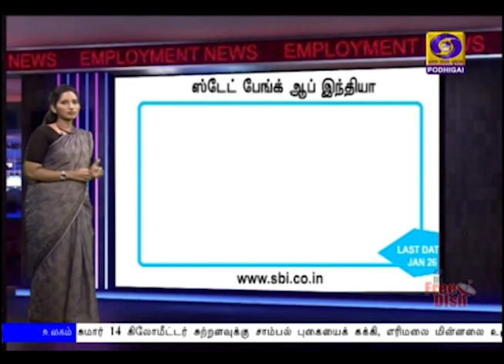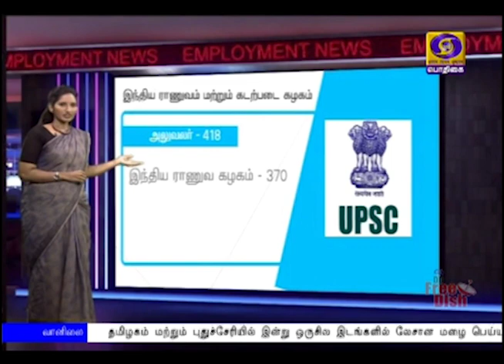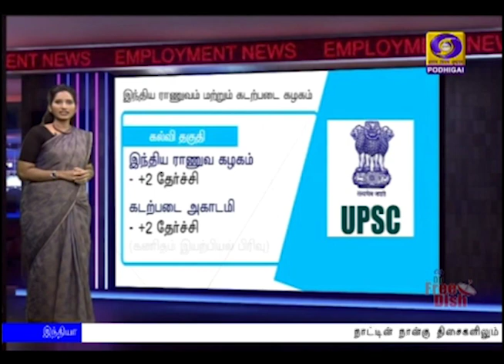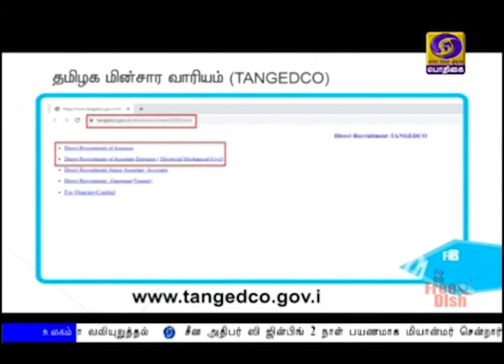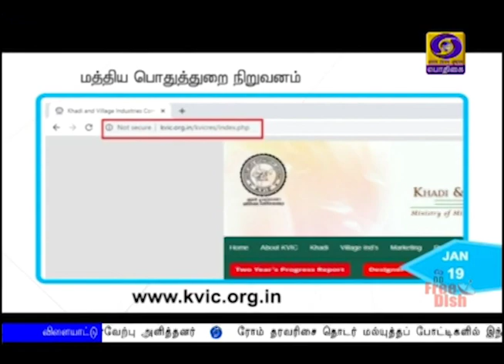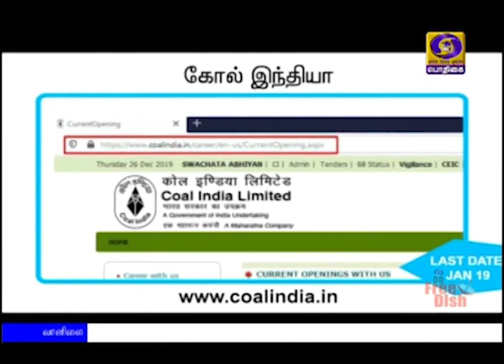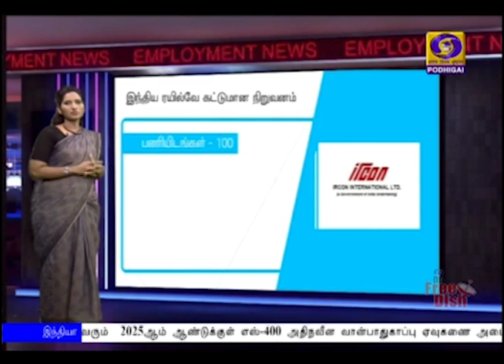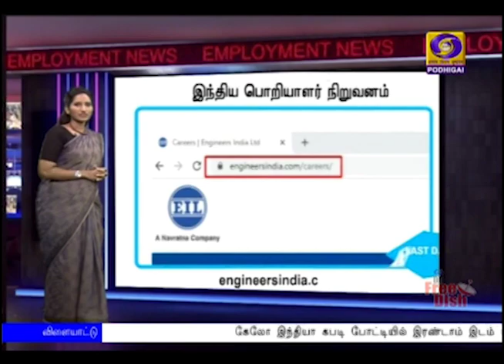வேலைவாய்ப்பு செய்திகள் [18.01.2020]